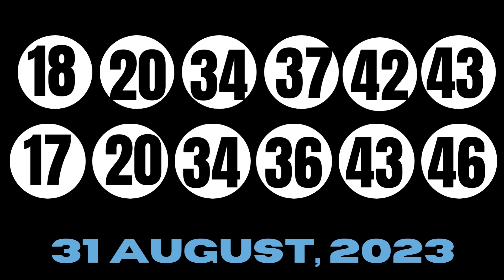Indiana Lottery Drawing Results Sep 01, 2023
Today September 01, 2023, Find in this video the Indiana evening lottery live drawings results, Top payouts(prizes), and the latest winning numbers. These Indiana Evening lotteries' live drawings results are drawn in the evening time daily.

The Indiana Evening Lottery live draw results are broadcasted in the Evening daily at 11:00 p.m., ET. by The Indiana legislators is responsible for operating. Every day, The Indiana Evening Lottery live draws videos are uploaded on this YouTube Channel "Lottery Results".

Find in this post, Daily 3 Evening, Daily 3 Evening, Quick Draw Evening, Cash 5, Hoosier Lotto, Cash4life, Powerball, and Mega Millions live drawing lottery results, jackpot prizes, and winning numbers for today Sep 01, 2023, past 30 days.

Watch in this Youtube channel playlist, past IN evening lottery results for 30 days and more:

Support and energize us by liking and sharing our every day indiana lottery results from videos.